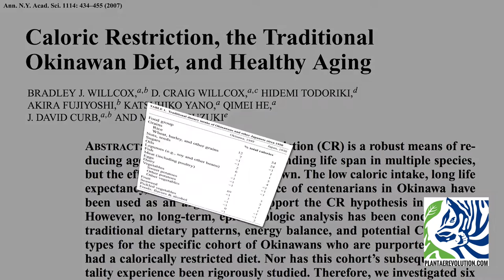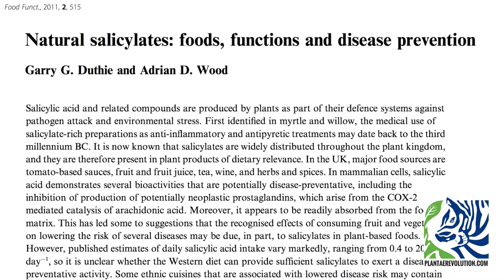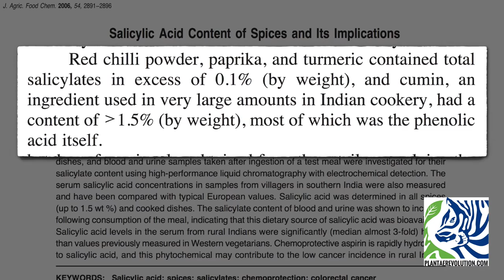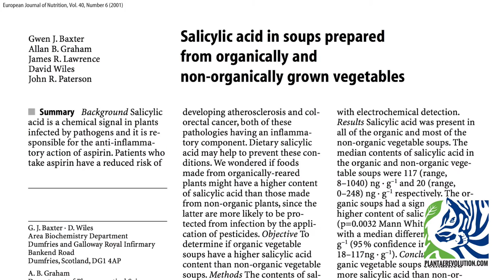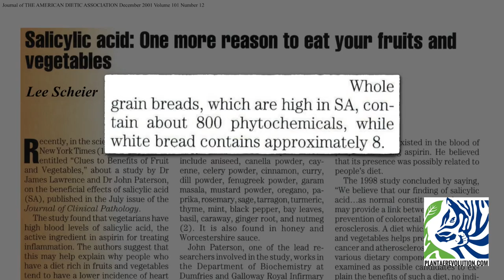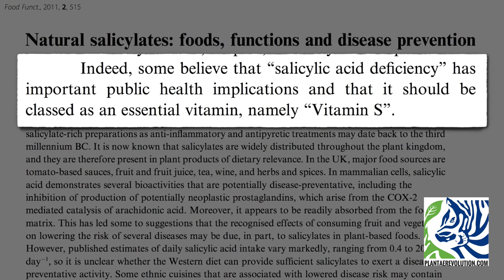SALICILATOS EN PLANTAS | PR 194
SALICILATOS EN PLANTAS | PR 194 ÁCIDO SALICÍLICO